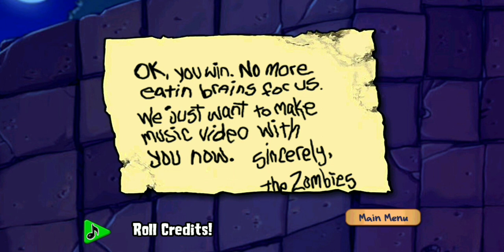Plants Vs Zombies Adventure 1 Roof Level 10 Gameplay Part-20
Plants vs. Zombies™